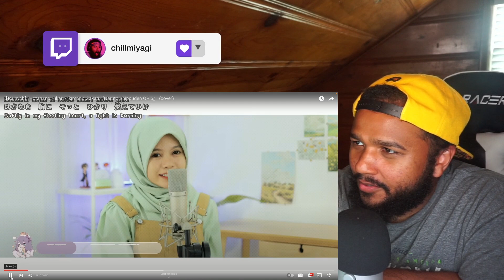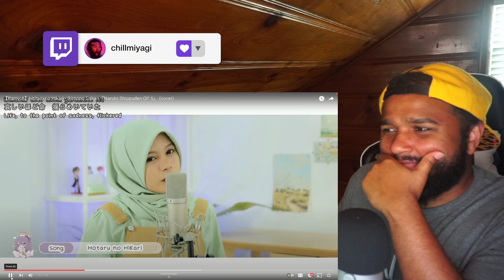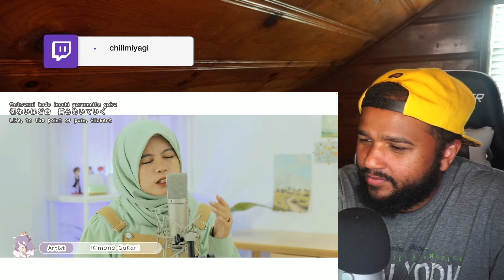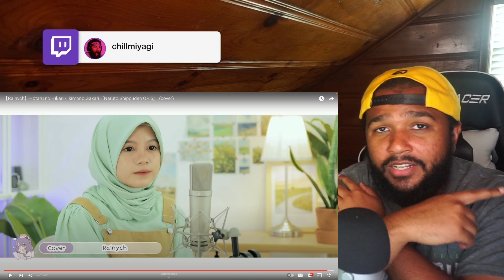Rainych Ran (cover) Hotaru no Hikari - Ikimono Gakari『Naruto Shippuden OP 5』REACTION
AMAZING ANIME COVER!

comment any reaction requests below in the comments!

FULL LIVE STREAM GAMEPLAY & REACTIONS on Twitch.tv/chillmiyagi